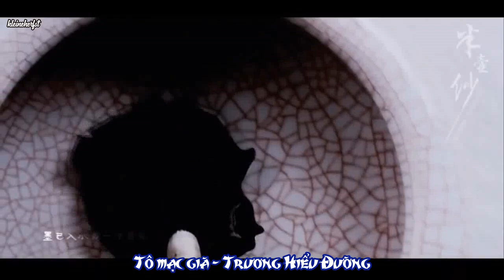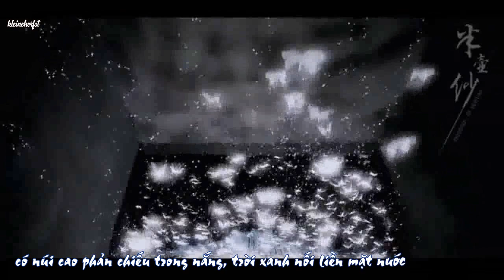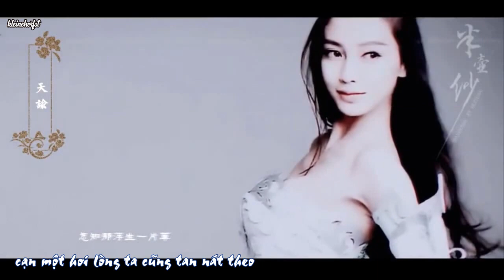【Vietsub ‖ FMV】苏幕遮 / Tô mạc già - Trương Hiểu Đường《Tổng hợp các tạo hình cổ trang của Angelababy》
Hát gốc: Trương Hiểu Đường
Nhạc: Lôi Liệt
Lời: Biên Cương
Phát hành: 8/5/2011
Mv: 诙源 bilibili

2013 Địch Nhân Kiệt: Rồng biển trỗi dậy

2014 Vân trung ca

2015 Ma Thổi Đèn - Tầm Long Quyết

2016 Yêu em từ cái nhìn đầu tiên

2017 Cô phương bất tự thưởng